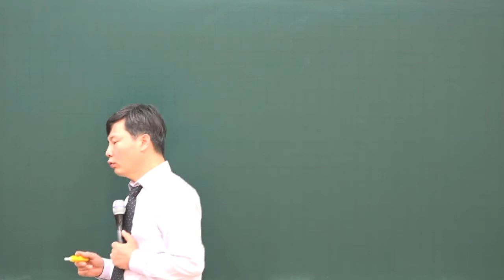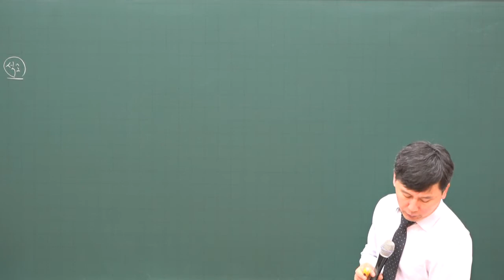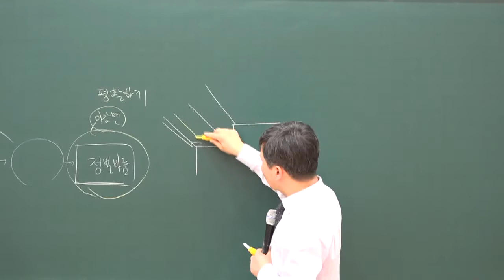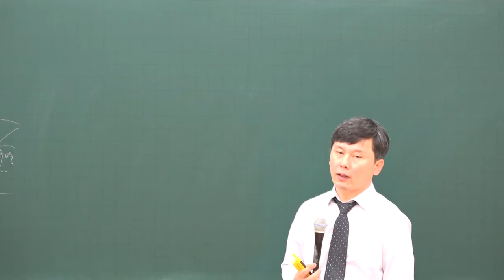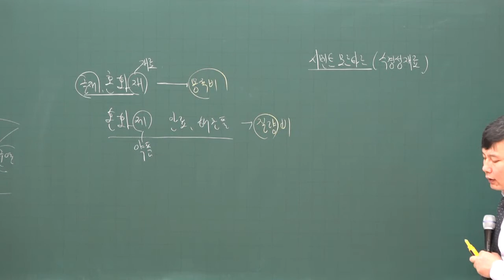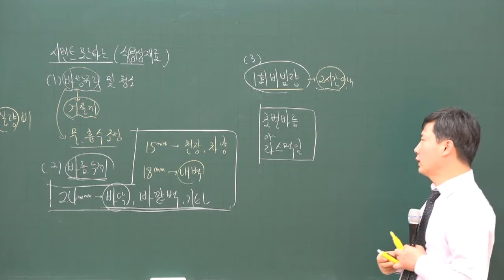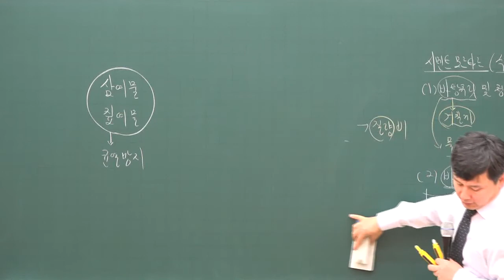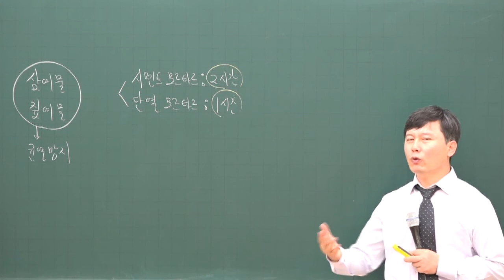[주전무] 2020년 주택관리사 시설개론 기본과정 12-20